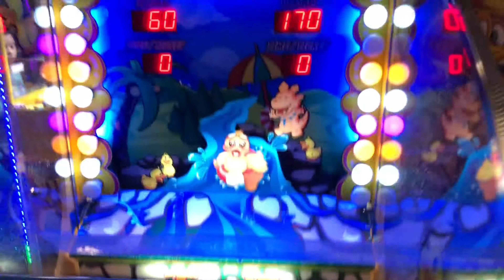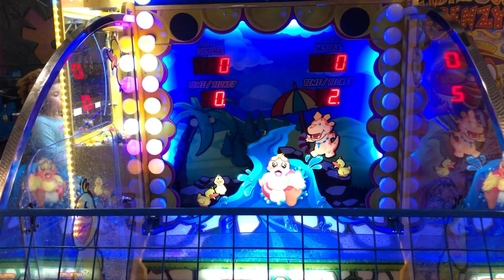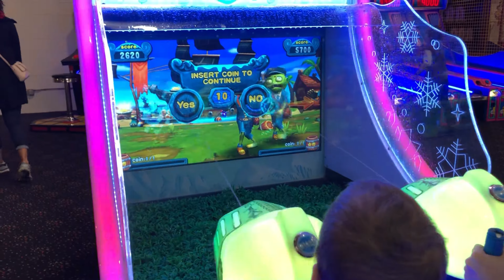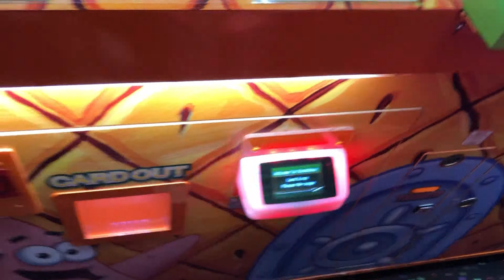We go to SkateDaze/PlayDaze for the final time before they close forever! Huge jungle gym and arcade